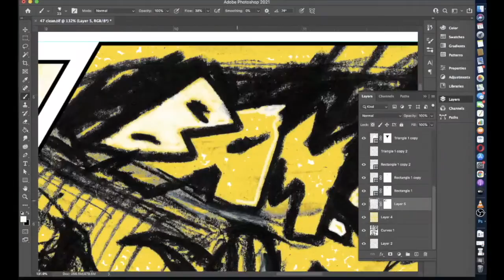1 Minute timelapse: Charcoal Art for page 47